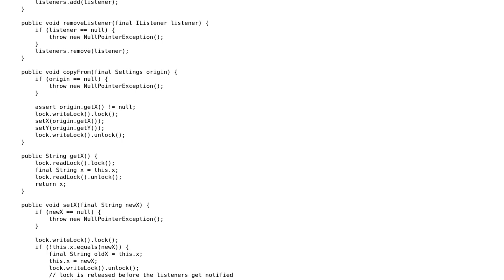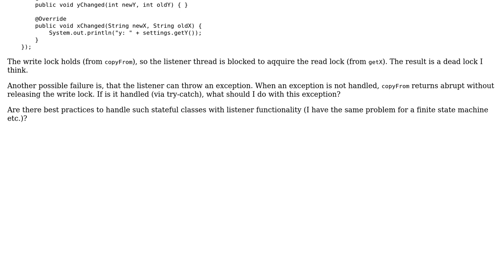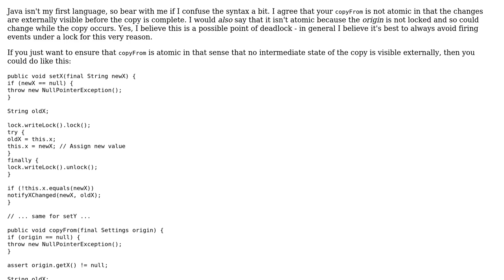Code Review: Thread safe settings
With thanks & praise to God, and with thanks to the many people who have made this project possible! You are responsible for your own actions.